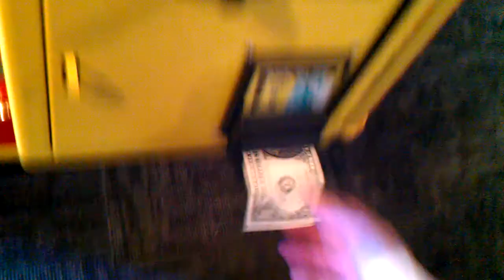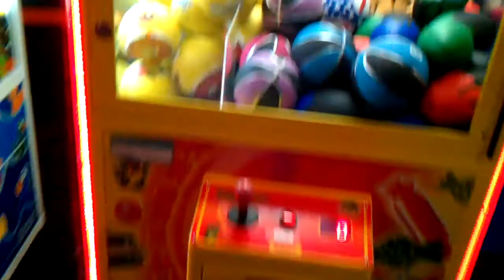Toy Soldier Claw Machine@ Gophers Grill easy bumble bee knock off basketball win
today i return back to my local gophers grill ito face off with the toy soldier claw a machine  again its the dollar claw i like claw machines with noises turned on makes the game play fun and also drowns out any background noises deends how oud the sound is up